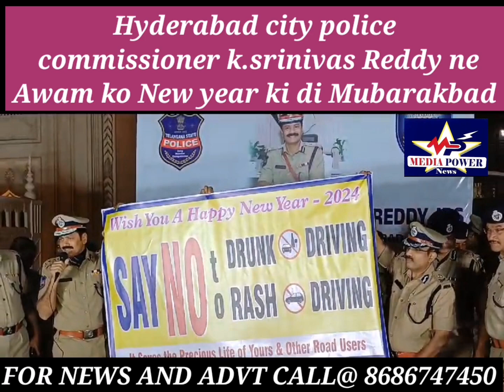Hyderabad city police commissioner k.srinivas Reddy ne Awam ku New year ki di Mubarakbad.......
Hyderabad city police commissioner k.srinivas Reddy ne Awam ku New year ki di Mubarakbad. (MEDIA POWER NEWS) mediapowernews HYDERABAD TELANGANA HYDERABADCITYPOLICE NEWSUPDATE likers LatestNews viralnews Media power news Mohammed Haroon